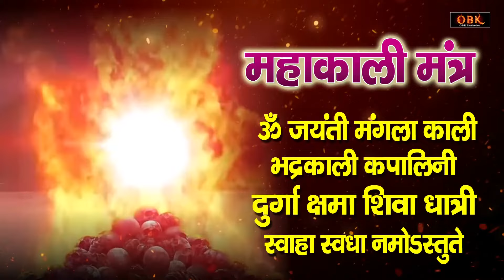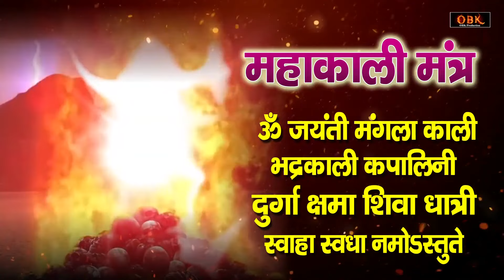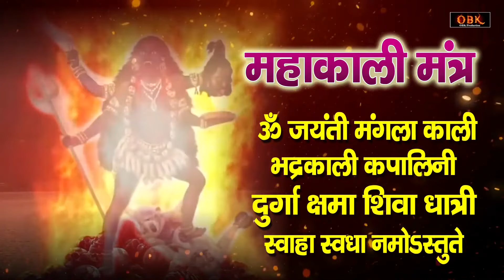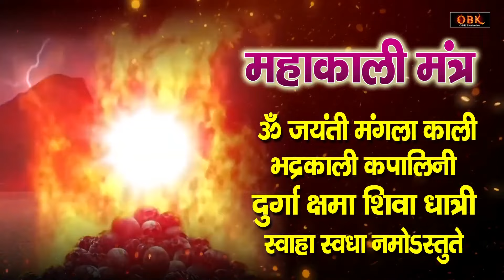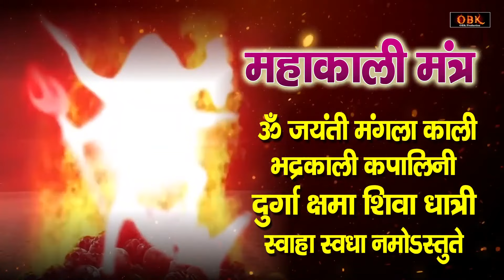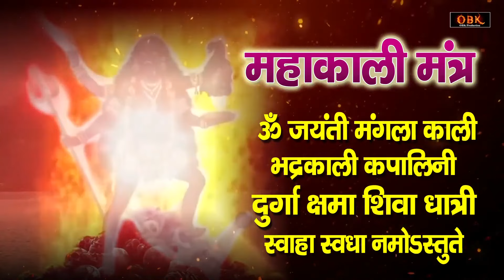Om Jayanti Mangla Kali | ॐ जयंती मंगला काली | Mahakali Mantra | महाकाली मंत्र | Mata Bhajan Ras